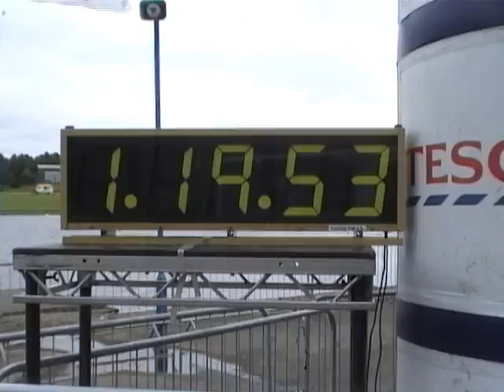Trent FM - Race For Life - Holme Pierrepont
Trent FM at Race For Life, Holme Pierrepont on Sunday 2nd September 2007.